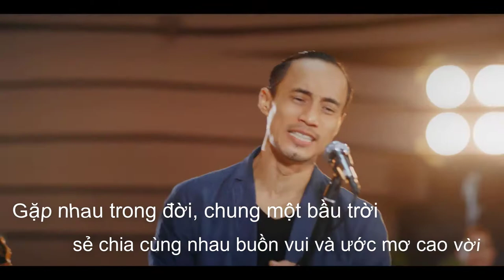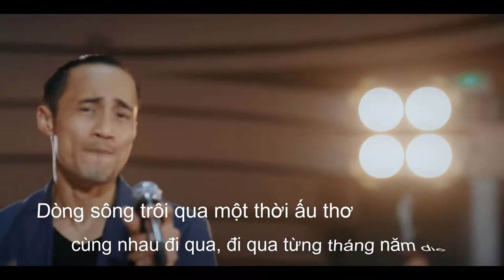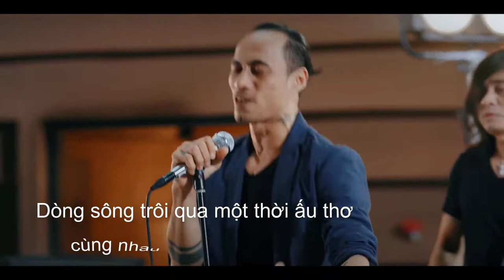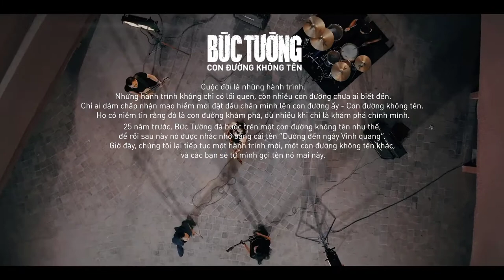Karaoke Con Đường Không Tên - Bức Tường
©Bản quyền hoàn toàn thuộc về @BAN NHẠC BỨC TƯỜNG
Mình làm clip tặng ae nhé
CON ĐƯỜNG KHÔNG TÊN
Sáng tác: Trần Tuấn Hùng
• GUITARIST: TRẦN TUẤN HÙNG
• GUITARIST: VŨ VĂN HÀ
• BASSIST: NGUYỄN MINH ĐỨC
• DRUMMER: PHẠM TRUNG HIẾU
• VOCAL: PHẠM ANH KHOA
• KEYBOARD: LƯU QUANG MINH
• DEMO CREATOR: TRẦN NGUYỄN AN NGUYÊN
• THU ÂM: GUITARPLUS STUDIO
• KỸ THUẬT THU ÂM: NGUYỄN DUY BÌNH - THUẬN TRẦN – VŨ VĂN HÀ
• MIX & MASTER: ATSUSHI NISHIMORI - AZUMA MASAAKI
• QUAY PHIM: KIÊN NGUYỄN
• DỰNG PHIM: JINO
• PHÁT HÀNH: Sony Music Entertainment Vietnam
• ĐỒNG HÀNH THỰC HIỆN MV: ZEIT MEDIA
Trân trọng cảm ơn chị Hà Thị Vinh và Bảo tàng Gốm Bát Tràng tạo điều kiện cho Bức Tường thực hiện MV này tại đây!
Cuộc đời là những hành trình.
Những hành trình không chỉ có lối quen, còn nhiều con đường chưa ai biết đến.
Chỉ ai dám chấp nhận mạo hiểm mới đặt dấu chân mình lên con đường ấy - Con đường không tên. Họ có niềm tin rằng đó là con đường khám phá, dù nhiều khi chỉ là khám phá chính mình.

25 năm trước, Bức tường đã bước trên một con đường không tên như thế, để rồi sau này nó được nhắc nhớ bằng cái tên “Đường đến ngày Vinh quang”.
Giờ đây, chúng tôi lại tiếp tục một hành trình mới, một con đường không tên khác, và các bạn sẽ tự mình gọi tên nó mai này.